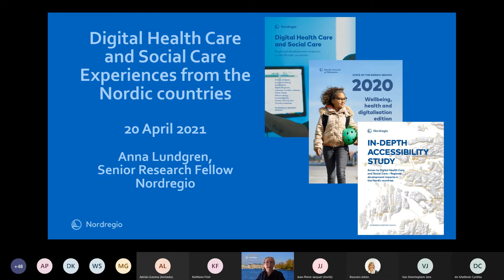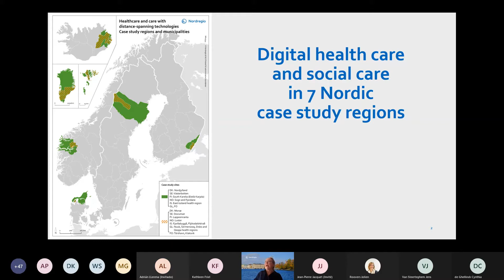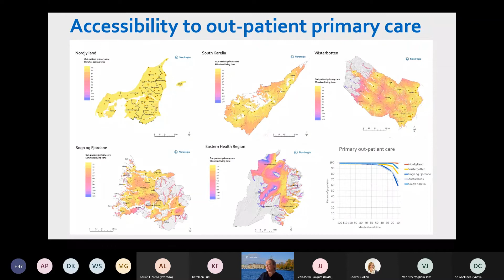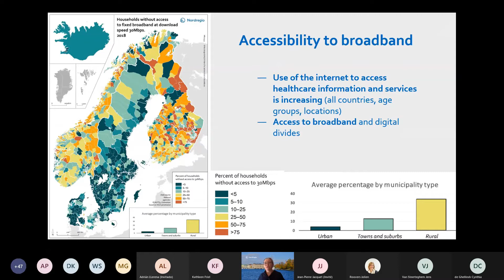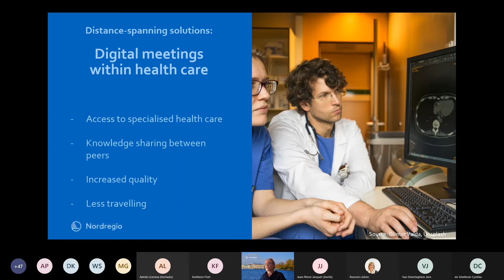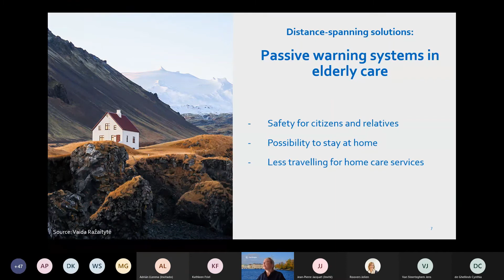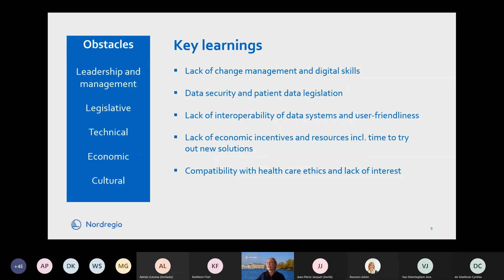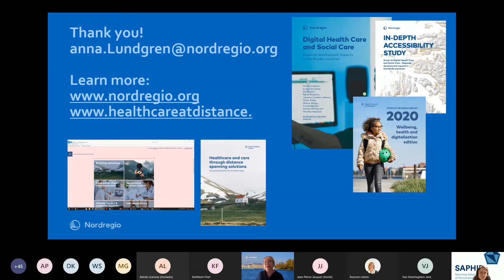Digital Health Care and Social Care: Experiences from the Nordic countries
Webinar: Problems and solutions for personalised healthcare in remote, rural, and sparsely populated regions

Presentation title: Digital Health Care and Social Care: Experiences from the Nordic countries

Presenter: Dr Anna Lundgren, Nordregio